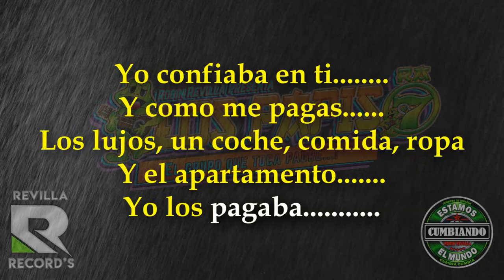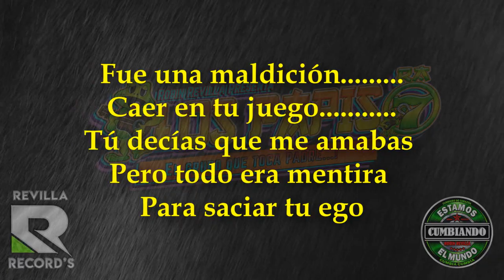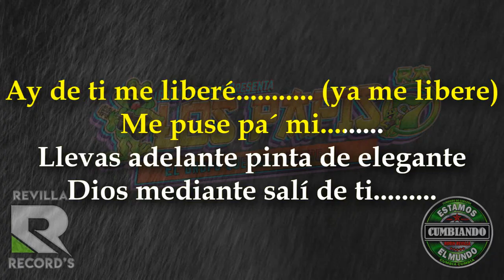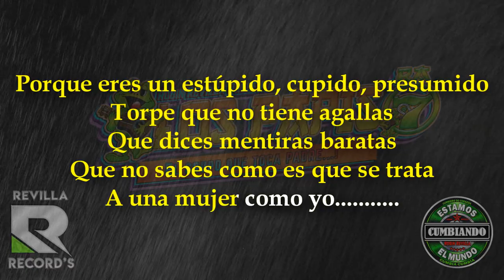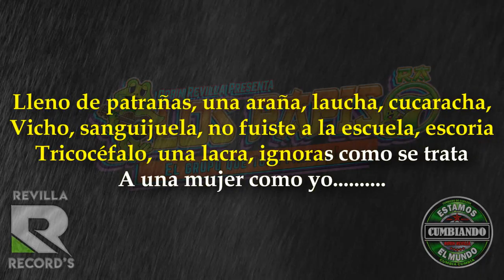ESTUPIDO | LOS PAPIS RA7 | KAREOKE LETRA